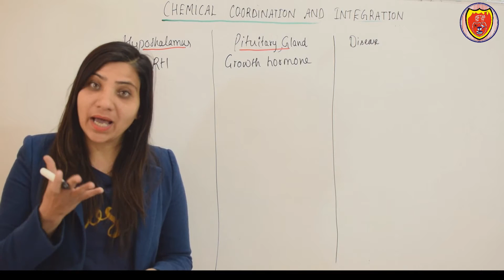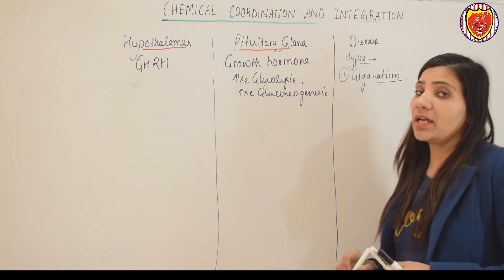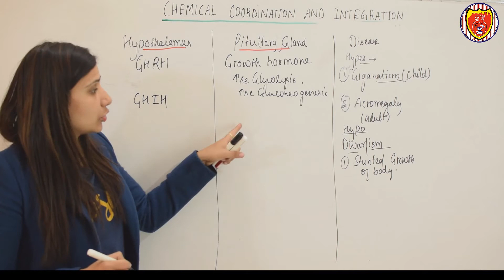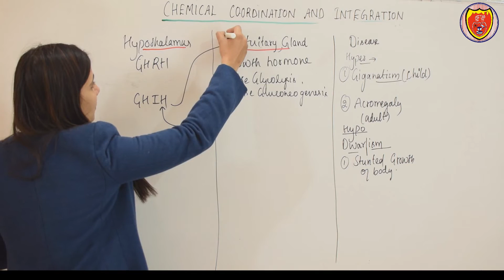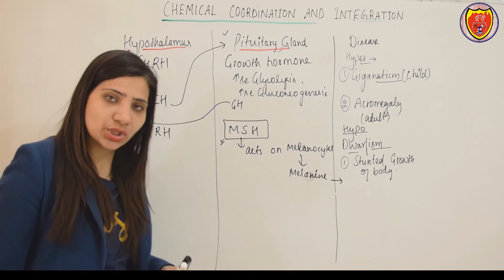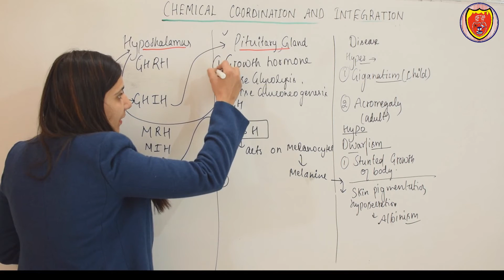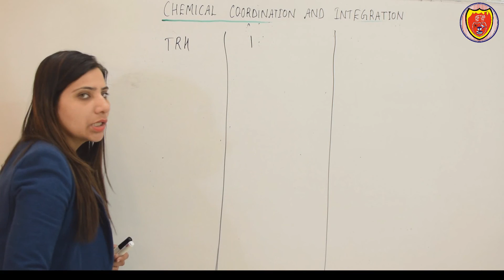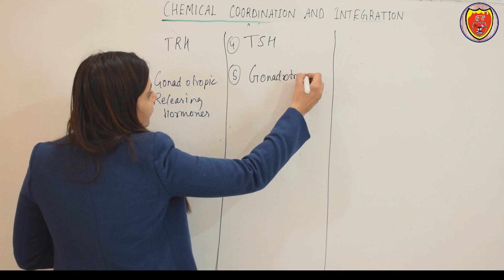Function of Hypothalamus and Pituitary gland with disease | L-2 | Chapter-22 | By Dr Deepti Grover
The hypothalamus is a gland in your brain that controls your hormone system.